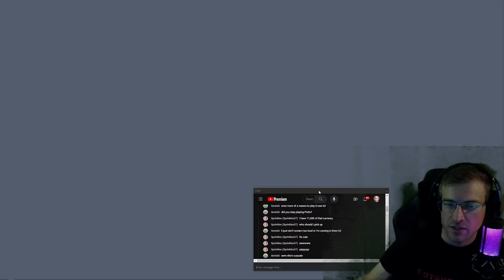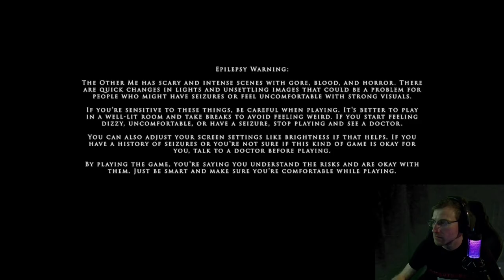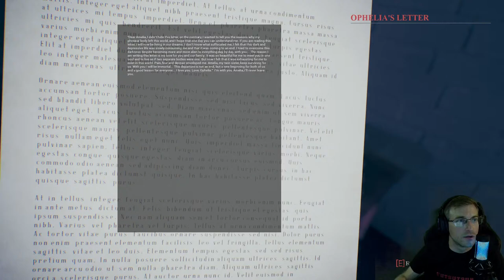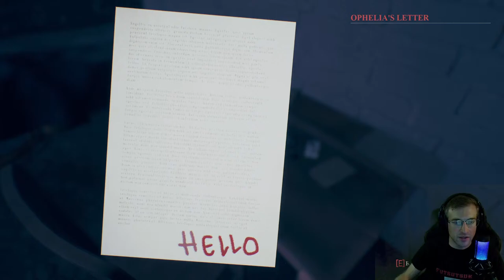Ask Me Anything | VC & AFKJ | Don't Scream & The Other Me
First Stream Hype!